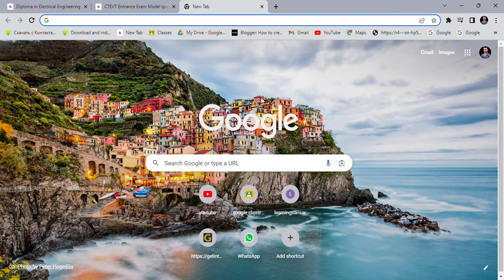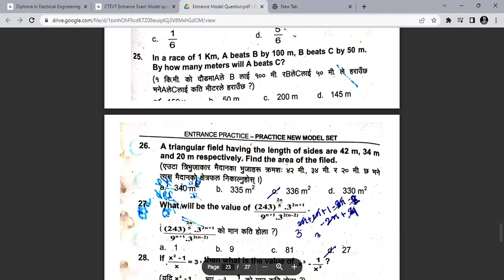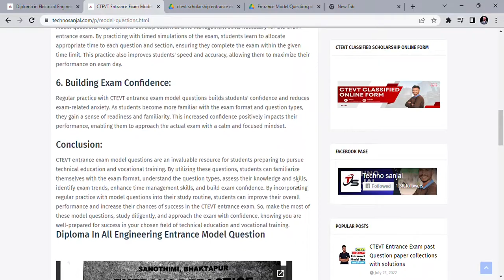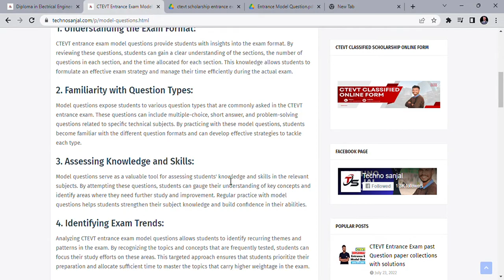CTEVT Entrance Exam Model Question II CTEVT scholarship Exam Model Questions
CTEVT Entrance Preparation class गर्न चाहनुहुन्छ । मात्र Rs2000/- मा दैनिक ZOOM बाट Live class भइरहेको छ।

अब नयाँ BATCH सुरु हुदैछ
असार ३१ गतेबाट

Time :- बेलुकाको ६ बजे बाट

Fee payment modes
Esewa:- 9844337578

Bank Transfer
Nic Asia bank ltd.

Other related topics :
1. Entrance Preparation Past Question Solutions for Class 11 Science and CTEVT after SEE
2. Entrance Preparation Set 6 || KMC || ST. XAVIER'S || SOS || Budhanilkantha || Other Colleges
3. Entrance Exam Model Question||Science||Class 11
4. Entrance Exam 2077 Model questions for class 11
5. How to clear any Entrance Exam | 5 Practical tips | Class 11 Entrance Exam Preparation in Nepal 2021
6. Entrance Exam Questions for Class 11 in Nepal | Class 11 Entrance Exam Questions Nepal | 5 Mistakes
7. CTEVT Entrance Exam Model Questions | CTEVT Entrance Exam Paper
8. CTEVT Entrance Exam Model Question and Entrance Exam Syllabus
9. CTEVT entrance preparation/ctevt question 2075/bridge course/entrance preparation/bridge course
10. CTEVT Entrance Preparation Book | कुन Book पढ्दा राम्रो हुन्च्छ ?
11. How to pass CTEVT Entrance Exam 2076
12. CTEVT Scholarship Entrance Exame in Nepali 2077||Science model Questions||Tech with sonelal
13. CTEVT entrance preparation questions||CTEVT entrance model questions||class 11 entrance preparation
14. Entrance Past Question | After SEE Entrance Preparation | Bridge Course SEE | Important Model Q&A
15. Entrance Preparation Set 2 || ST. XAVIER'S COLLEGE/SCHOOL
16. Entrance Exam Model Questions - CTEVT ENTRANCE EXAM MODEL | Science Entrance Model Question 2078
1. when ctevt entrance exam will start 2077 , deadline of form submission entrance exam format
2. CTEVT Admission and Scholarship Notice 2077
3. CTEVT Full Paying Entrance Exam Form 2077 | Documents Required and Selection Criteria
4. CTEVT Entrance Exam Model Questions | CTEVT Entrance exam Paper by Technical Pradip
5. CTEVT Diploma Level Courses in Nepal
6. CTEVT Scholarship खुल्यो 2077/78 | CTEVT - Diploma / PCL Level (Classified Scholarship)
7. CTEVT मा Full Scholarship मा कसरी पढ्न सकिन्छ ? Details on CTEVT Full Scholarship
8. CTEVT Scholarship Types and Quotas | कस्तो विद्यार्थी Scholarship मा पढ्न पाउने ?
9. CTEVT Scholarship खुल्यो 2077/78 | CTEVT - Diploma / PCL Level (Classified Scholarship)
10. CTEVT Classified Scholarship Selection Process 2077 | CTEVT Scholarship
11. CTEVT Scholarship 2078 - Special Program Scholarship CTEVT Nepal
12. CTEVT मा Full Scholarship मा कसरी पढ्न सकिन्छ ? Details on CTEVT Full Scholarship
13. CTEVT Scholarship Types and Quotas | कस्तो विद्यार्थी Scholarship मा पढ्न पाउने ?